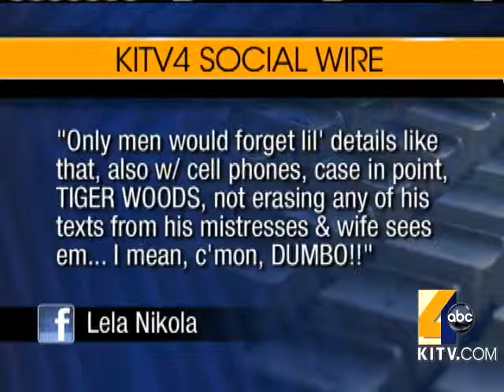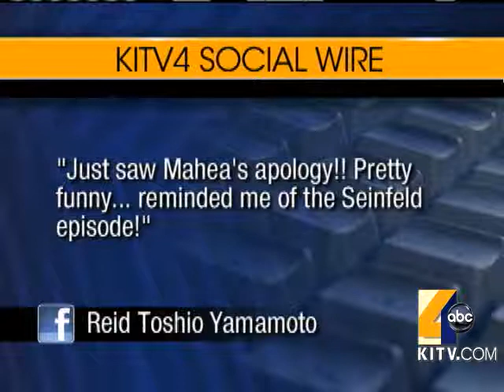Social Wire: Facebook Divorce Evidence & Mahea's Apology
Lawyers are using social media as evidence in divorce cases. Mahea's apology got rave reviews on Facebook. For news you need to know,